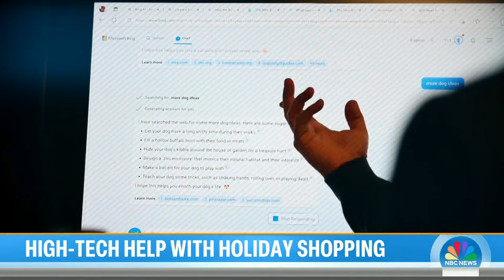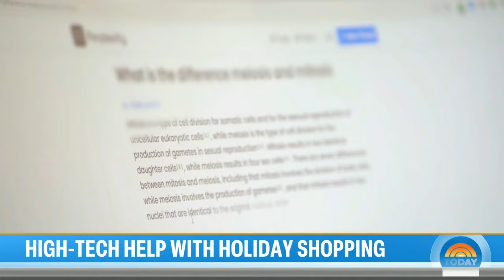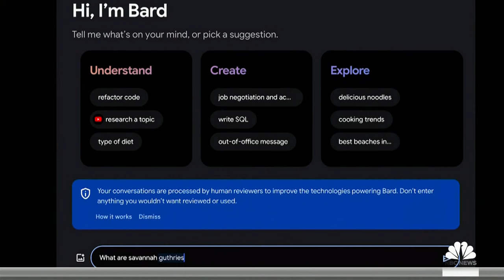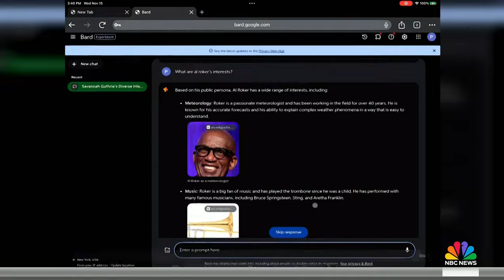Santa’s little (digital) helper: How AI can help with holiday shopping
Consumers are using artificial intelligence to help shop for the people in their lives — but there are tips and tricks to perfect the selections. NBC’s Vicky Nguyen goes head-to-head with technology to shop for the TODAY anchors.